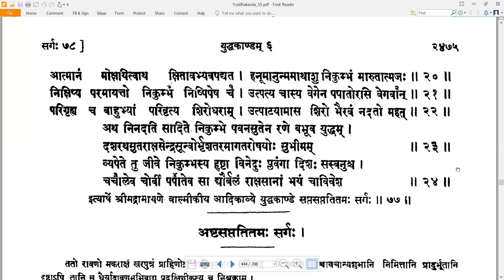77 Valmiki RamayaNam - वाल्मीकि रामायणम् - YuddhakAndam युद्धकाण्डम् Sarga 77 सर्गः ७७ (Read along)